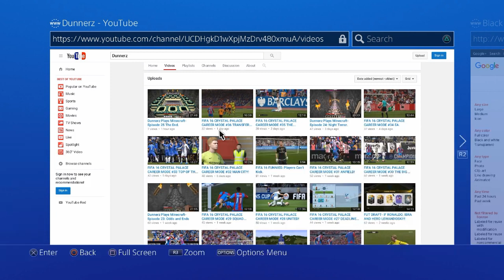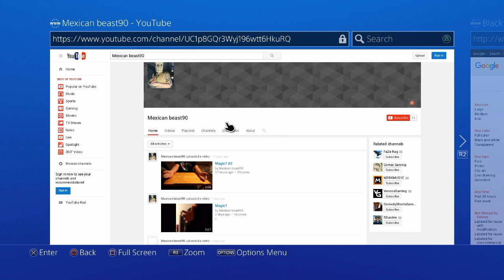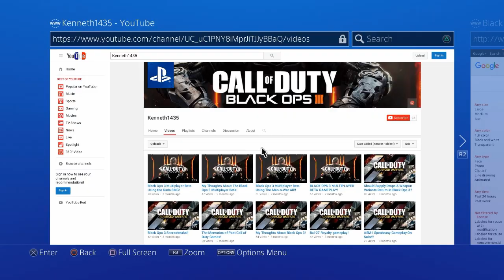Shout Out EP.11